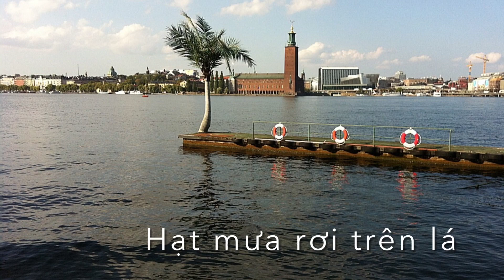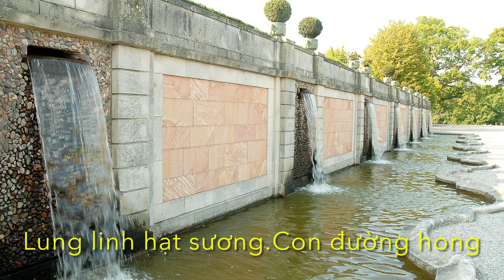MỘT SÁNG TRONG LÀNH - Cat Stevens ( Morning Has Broken ) lời việt - Đoàn Minh Tuấn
lời việt - Đoàn Minh Tuấn   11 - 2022
- photo MV - Doan Minh Tuan
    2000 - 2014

@   MỘT SÁNG TRONG LÀNH
1-
Bình minh đã chiếu sáng.
Ban mai vườn sân nhà.
Nụ hoa xinh xinh trắng,
lung linh hạt sương.
Con đường hong tơ vàng,
uốn quanh từng hàng cây.
Trên cành đôi chim hót,
2-
Hạt mưa rơi trên lá.
Cơn mưa đầu tiên về.
Dòng sông xôn xao mát,
tươi xanh đồng quê.
Em chờ Ai bên thềm.
Trái tim rộn ràng vui.
Như mùa Xuân đang tới.
Ngày mới trong lành.